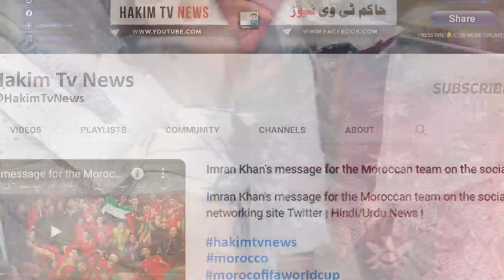Rakhi Sawant's mom Jaya Bheda dies due to endometrial cancer; Bollywood celebs offer condolences